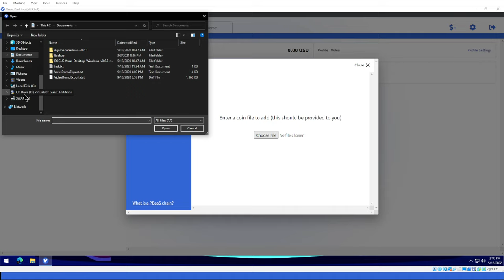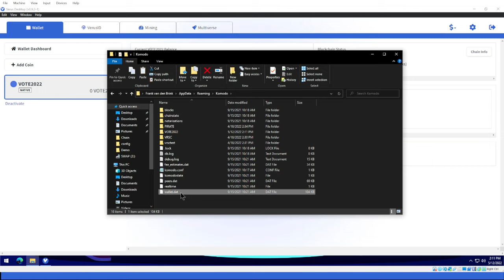Import a coin in Verus Desktop using a chain definition file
This video will show you how to load a custom chain definition file into Verus Desktop.

The video has no sound.

depending on the definition file that was created, you can import Lite mode, Native mode or both. This video shows both.